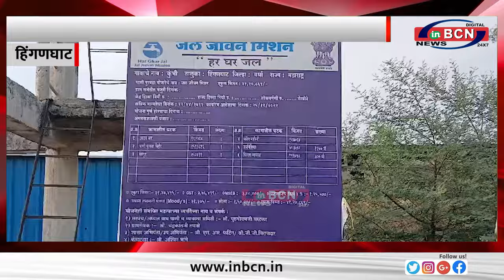हिंगनघाट से 3 कि मी दूरी के गांव में जल संकट....INBCN NEWS